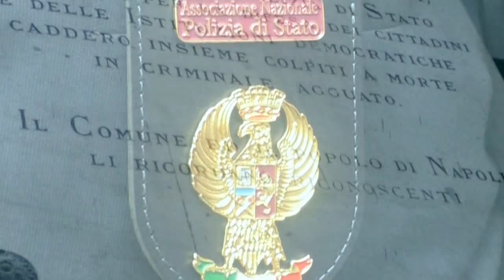Napoli ricorda i poliziotti Ammaturo e Paola, vittime di terrorismo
Corone di fiori e un premio per ricordare Antonio Ammaturo e Pasquale Paola, uccisi in un agguato il 15 luglio 1982.